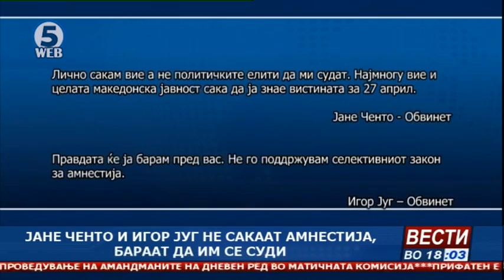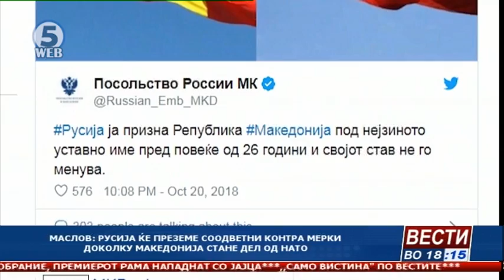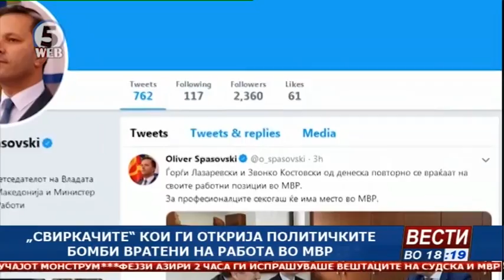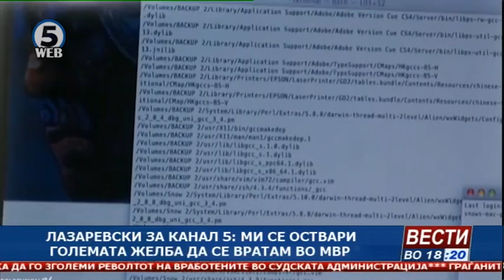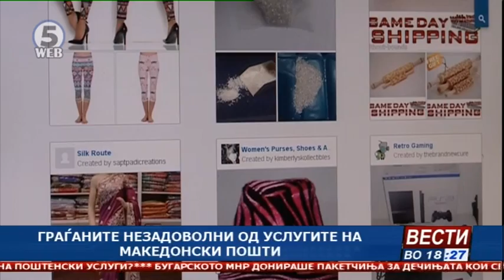Вести на Канал 5 во 18, 20.12.2018